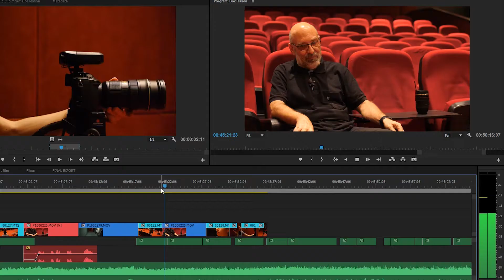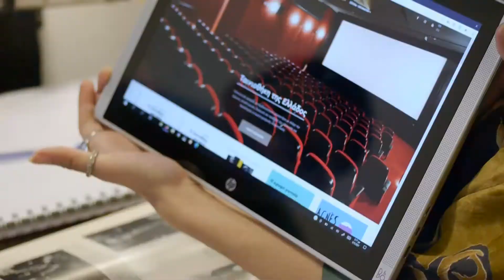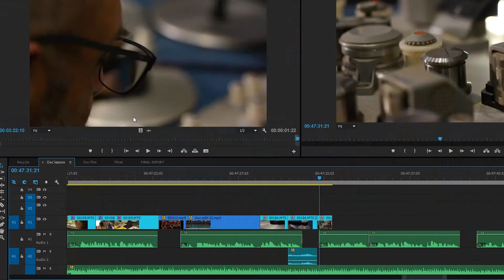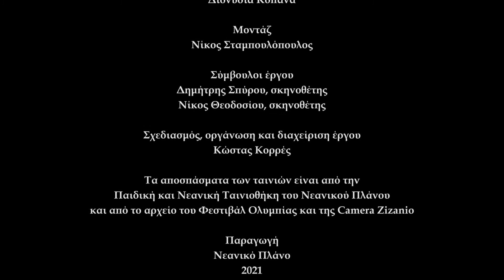Ντοκιμαντέρ 2: Συνέντευξη - Αρχειακό υλικό - μοντάζ - Νεανικό Πλάνο (2021)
Η ταινία είναι αποτέλεσμα του ψηφιακού έργου του Νεανικού Πλάνου
"Εξ Αποστάσεως Κινηματογραφικά Εργαστήρια για παιδιά και νέους"
που υλοποιήθηκε το 2021 υπό την αιγίδα και με τη χρηματοδότηση
του Υπουργείου Πολιτισμού και Αθλητισμού.

Σενάριο – σκηνοθεσία - σπικάζ
Διονυσία Κοπανά, σκηνοθέτις

Μοντάζ
Νίκος Σταμπουλόπουλος, σκηνοθέτης

Χρησιμοποιήθηκαν κινηματογραφικά αποσπάσματα
από τις ταινίες της Παιδικής και Νεανικής Ταινιοθήκης του Νεανικού Πλάνου
από τις μαθητικές ταινίες της Camera Zizanio

Ευχαριστούμε για τη συνεργασία την Ομάδα Τέχνης και Εθελοντισμού “Homo Ludens” από το 7ο ΓΕΛ Νέας Σμύρνης και ειδικότερα τους μαθητές και μαθήτριες του σχολείου που συμμετείχαν στα γυρίσματα της ταινίας και τον συντονιστή της ομάδας κ. Πέτρο Μούγιο, εκπαιδευτικό.

Ευχαριστούμε θερμά για τη συνεργασία και την υποστήριξη την Ταινιοθήκη της Ελλάδος όπου πραγματοποιήθηκαν γυρίσματα της ταινίας

Ευχαριστούμε θερμά για τη συνεργασία και την υποστήριξη το Πάντειο Πανεπιστήμιο στη Βιβλιοθήκη του οποίου πραγματοποιήθηκαν γυρίσματα της ταινίας

Σύμβουλοι ανάπτυξης ψηφιακού έργου
Δημήτρης Σπύρου, σκηνοθέτης - Καλλιτεχνικός Διευθυντής Φεστιβάλ Ολυμπίας
Νίκος Θεοδοσίου, σκηνοθέτης - Καλλιτεχνικός Διευθυντής Camera Zizanio
Νίκος Σταμπουλόπουλος, σκηνοθέτης- συνεργάτης Νεανικού Πλάνου
Παντελής Παντελόγλου, ανθρωπολόγος - Αναπληρωτής Καλλιτεχνικός Διευθυντής Φεστιβάλ Ολυμπίας
Γιώργος Σπύρου, εκπαιδευτικός - Υπεύθυνος εκπαιδευτικού υλικού Νεανικού Πλάνου
Άρτεμις Αναστασιάδου, σκηνοθέτις - συνεργάτιδα Νεανικού Πλάνου

Οργάνωση και διαχείριση ψηφιακού έργου
Κώστας Κορρές, Υπεύθυνος εκπαιδευτικών προγραμμάτων Νεανικού Πλάνου

Παραγωγή
Νεανικό Πλάνο 2021